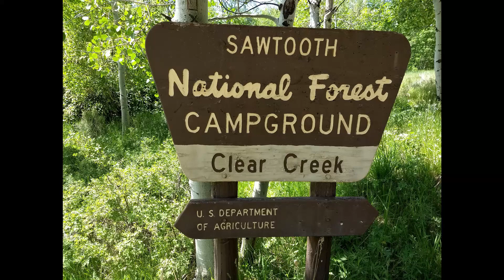Clear Creek Campground (Northern Utah)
Clear Creek Campground is located about 45 minutes east of Snowville, Utah.